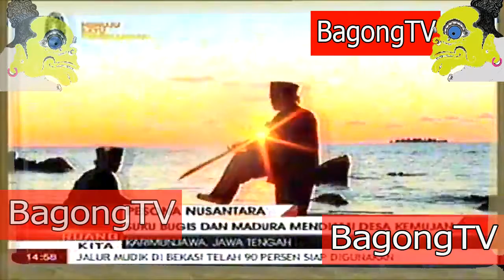Tari Tradisional Bugis Karimunjawa